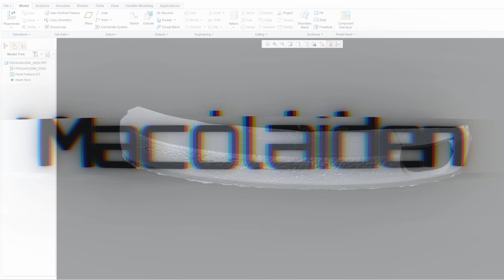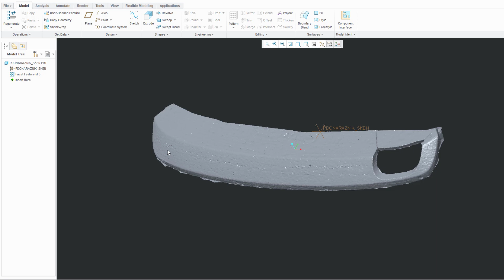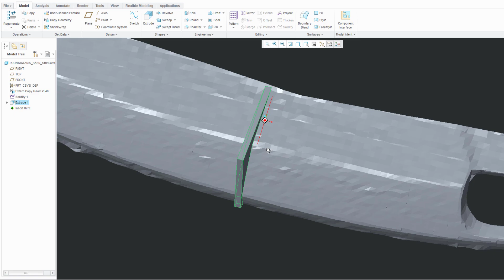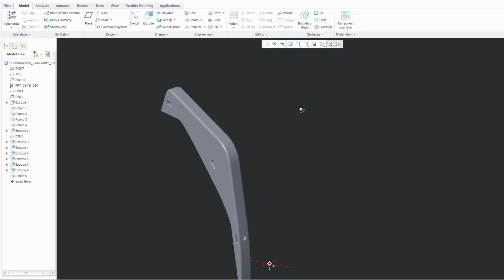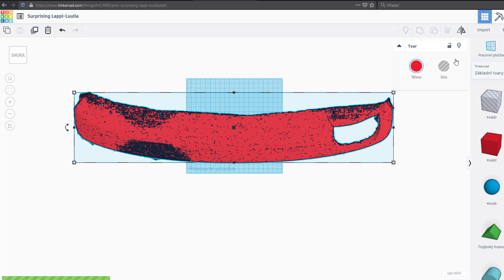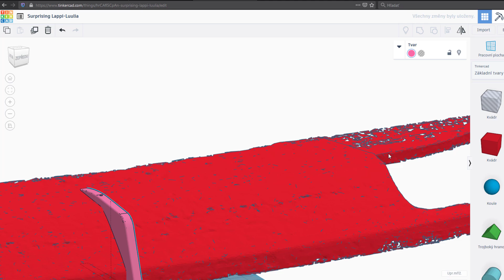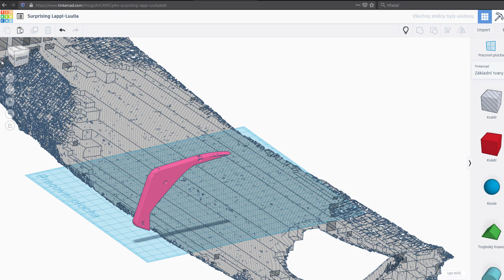Urob si sám: zadný DIFÚZOR ala RS6 UPRAVA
🚜🚜🚜Pozri sa aj do popisku videa 🚂🚂🚂

Dnes pokračujeme v práci na  difúzore ala RS6, časťou kde si vytvoríme  plutvičky pre difuzor

ODPORÚČANÉ VIDEÁ
0:00 Dnes uvidíte
0:11 Úvod
0:35 Nezabudni odoberať

0:54  Postup návrhu
6:51 tlač and záver
10:43 BONUS